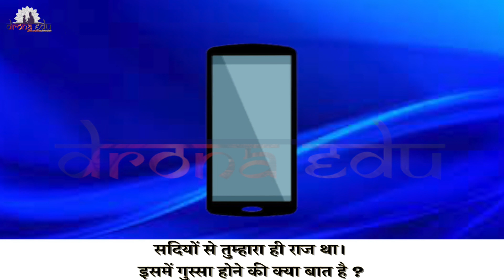MOBILE KAA BOLABOLA (मोबाइल का बोलबाला), 8TH STANDARD, HINDI | DRONA EDU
Standard: 8TH
Subject:   HINDI
Medium:  ENGLISH
Chapter:  MOBILE KAA BOLABOLA (मोबाइल का बोलबाला)

Learn now.